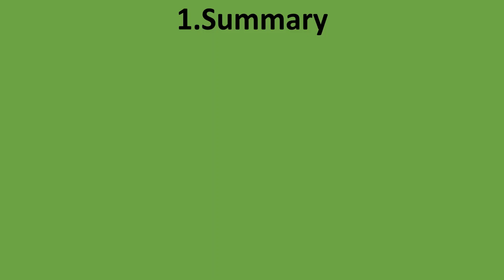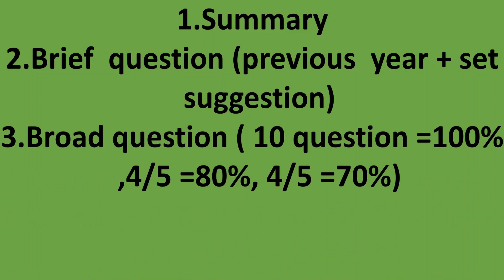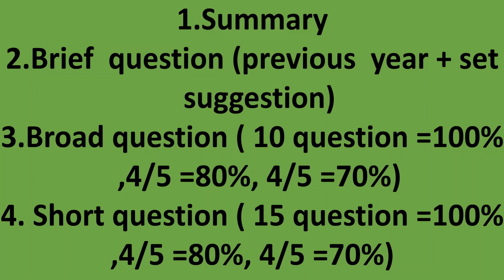how to make good result honours 3rd year | honours 3rd year exam prepartion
Assalamualaikum everyone todays video is very special
 for honours 3rd year student department of english
.Beacuse this will be helpful for good result

another important video for honours 3rd year student